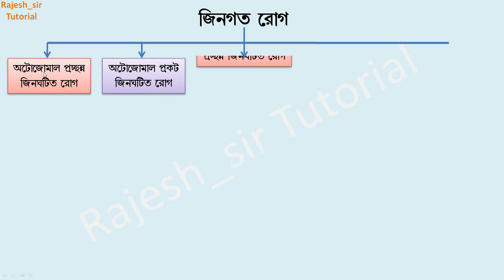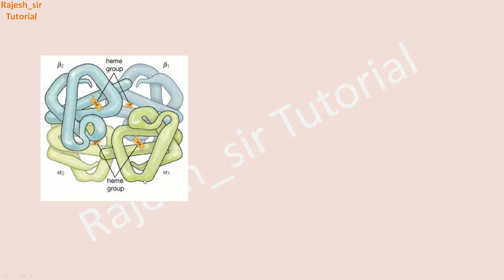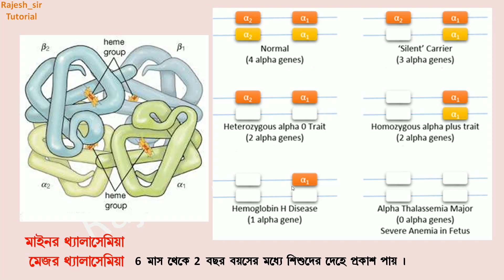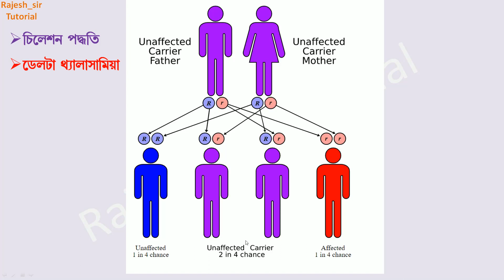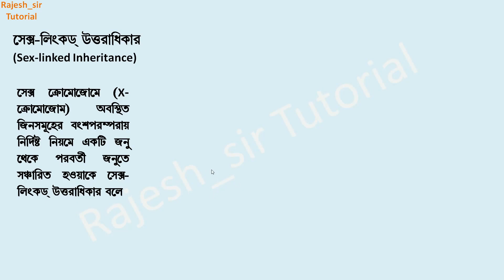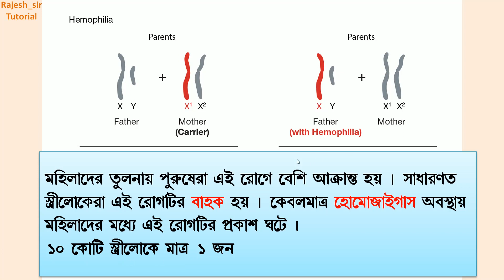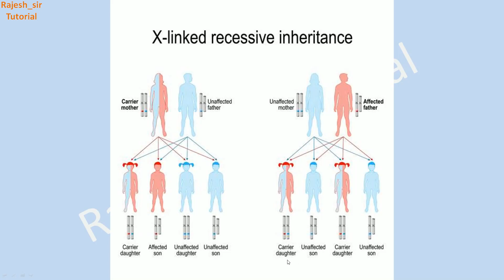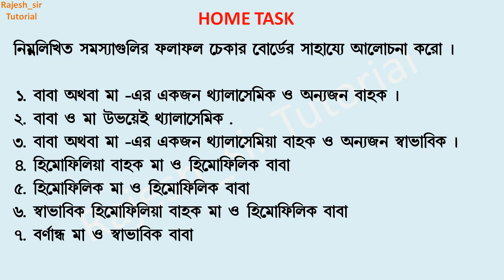বংশগতি | HERIDITY | Part-3 | GENETIC DISEASES | Class 10 | life science | chapter 3 in Bengali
Video টি কেবল ছাত্র-ছাত্রী দের জন্য । এর ফলে তারা সহজে পাঠ বুঝতে পারবে ও মনে রাখতে পারবে ।